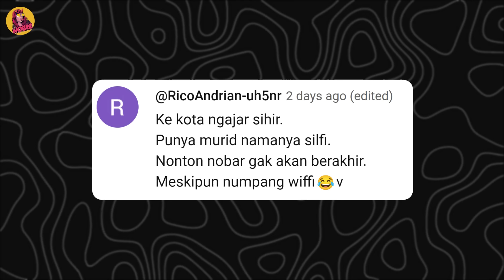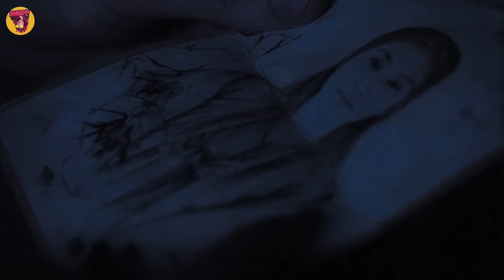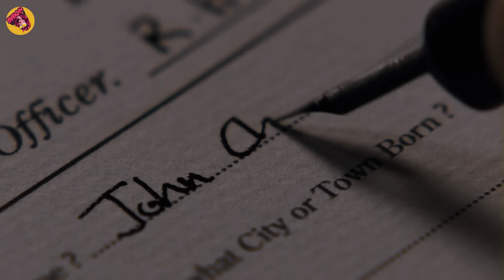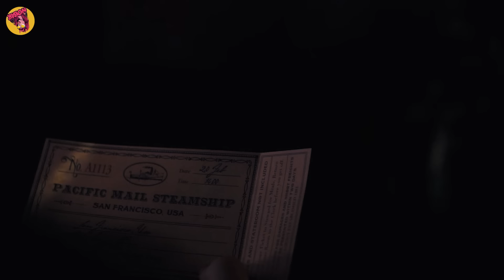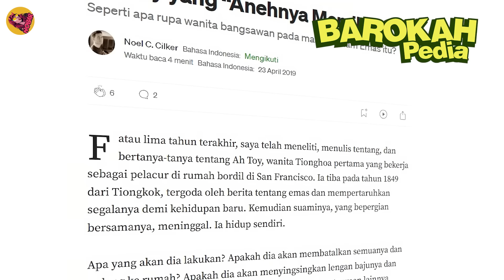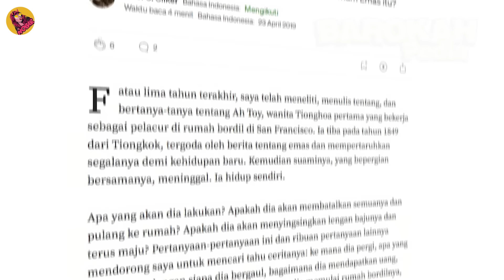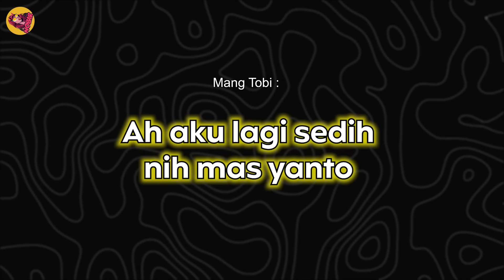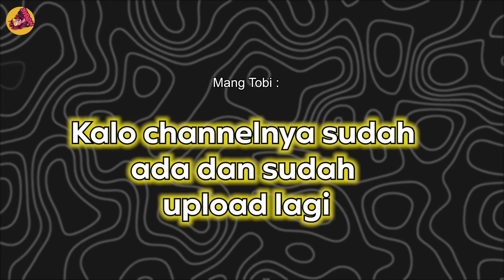Dijadikan Budak! Gelandangan Ini Ternyata Master Bela Diri Paling Mematikan! alur cerita film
Alur Cerita Film Series Joe Taslim Full 1 Jam Action Disiksa & Dijadikan Budak! Gelandangan Ini Ternyata Master Bela Diri Paling Mematikan!

Halo Warga Nobar, Selamat Datang di NOBAR...

Link Season 2 :

Menceritakan tentang seorang imigran Cina di Amerika, yang rela menjadi budak untuk mencari adik perempuannya. Tapi karena kemampuan bela dirinya yang luar biasa, dia pun direkrut menjadi seorang algojo di kelompok gangster paling berkuasa di San Fransisco.

Series ini diadaptasi dari cerita yang ditulis oleh almarhum Bruce Lee, yang terinspirasi dari kejadian nyata pada tahun 1878. Di mana, cerita yang ada di sini bukan hanya membahas tentang kungfu, melainkan juga rasisme dan perang antar geng yang tentu saja membrutalkan. Bahkan Pak RT pun setuju sama saya.

Judul Film : (ada di awal video)
Tahun : 2019
Artis : Joe Taslim

Nobar dibuat oleh penghuni kost bebas anti grebek yang isinya pecinta film action. Kami adalah pemuda pecinta adrenalin karena hidup di kota yang UMRnya bikin kami masuk angin, yaitu :

Pengisi Suara:
Tobi, Pengangguran

Penulis:
Barokah, Sales Mie Instan

Editor:
Udin, Debt Collector Pinjol
Arip, Mahasiswa Rawan DO

Rekomendasi Film:
Rudi Galon, Tukang Galon
Yanto Fotokopi, Tukang Fotokopi

Samidi dulunya sekost dengan kami, namun kabur dengan hutang yang belum dibayar dan membawa beberapa barang berharga kami.

Terimakasih yang sudah nonton Nobar
Jangan lupa lek, komen, dan subrek, kalau mau nyawer Alhamdulillah